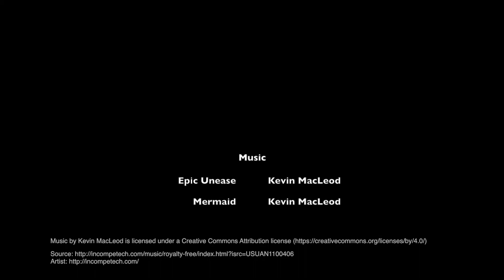Manta Ray Night Dive, July 1, 2016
Scuba diving with fifteen giant manta rays off the Kona Coast of the Big Island, Hawaii.